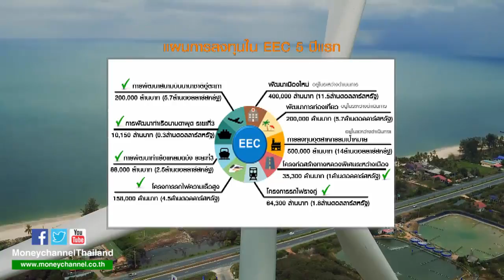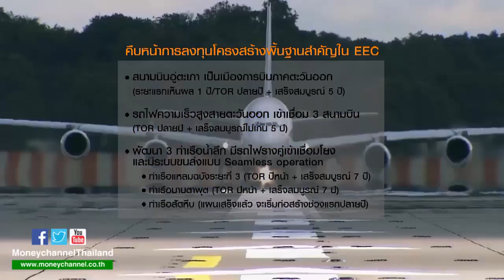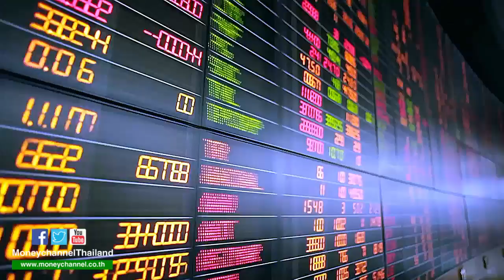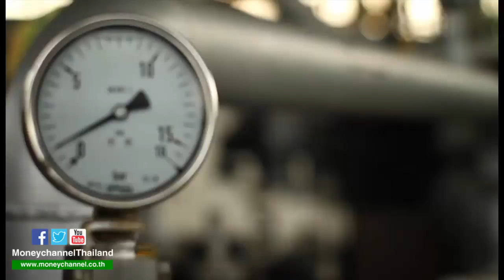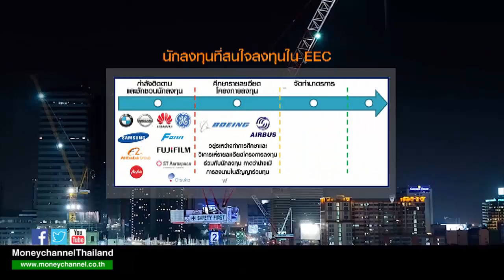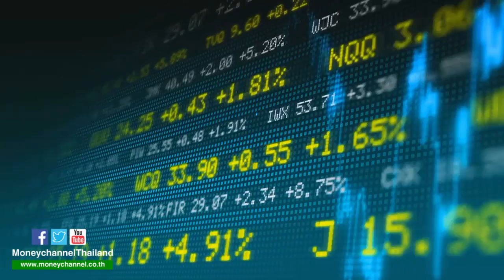เจาะประเด็น “EEC บูม ต่างชาติแห่ลงทุนทะลุเป้า 100,000 ล้าน” / 7 ธ.ค. 60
ขณะนี้ใครๆ ก็ต้องการทราบว่า EEC อภิมหาโปรเจ็กต์ ของรัฐบาลชุดนี้เดินหน้าไปถึงไหน  มีผลงานอะไรออกมาให้เห็นเป็นรูปธรรมบ้าง  ในขณะที่ พ.ร.บ.อีอีซี ก็ยังไม่คลอดซึ่งปัญหานี้จะส่งผลกระทบต่อความเชื่อมั่นของนักลงทุนหรือไม่  และ โครงการ อีอีซี ล่าสุดมีความคืบหน้าอย่างไร